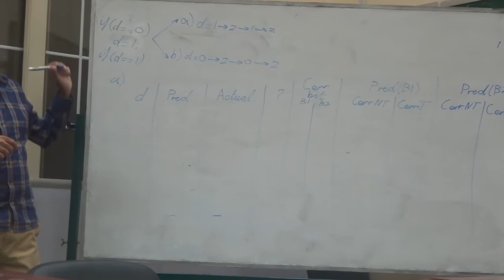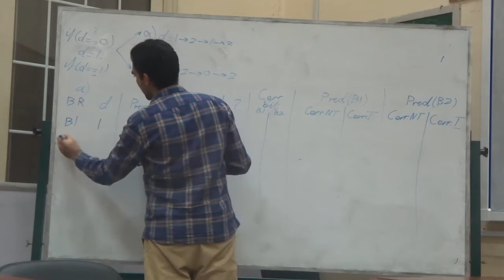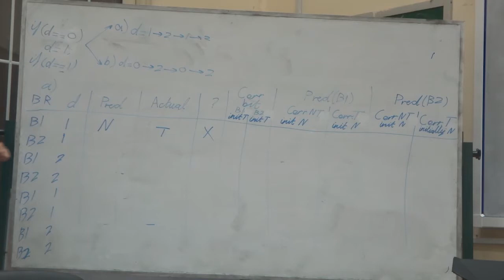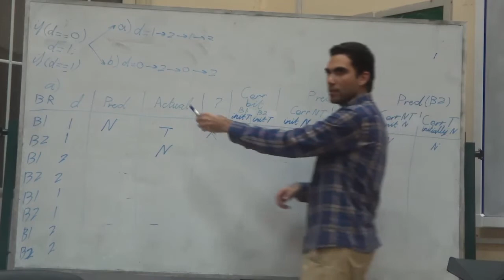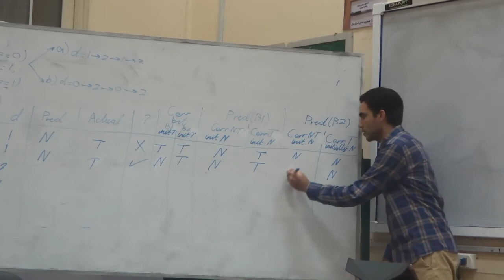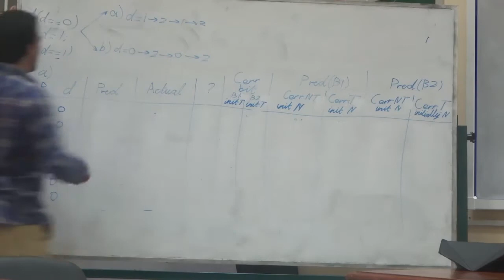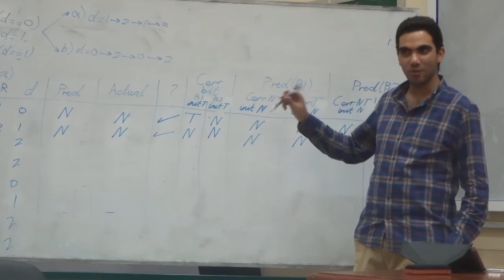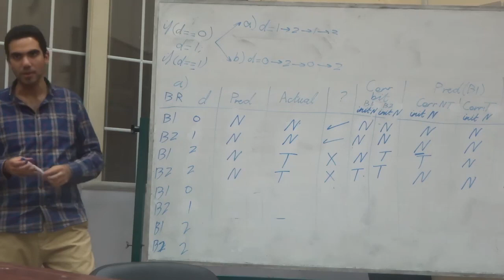Computer Sec 3 ext